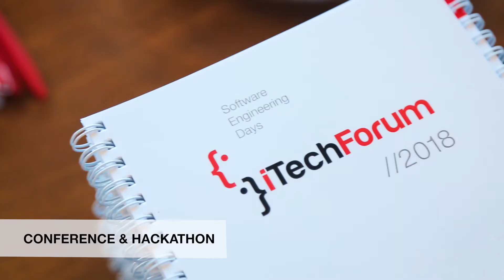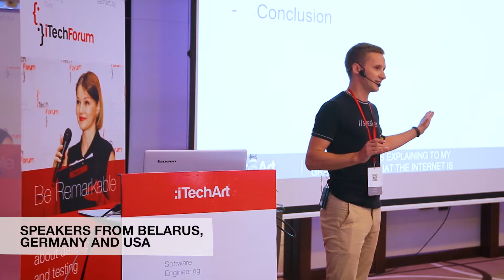iTechForum 2018 - iTechArt - Отчетный ролик